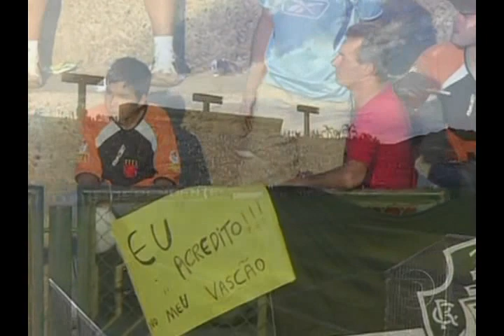Ipatinga 3x1 Vasco - Campeonato Brasileiro 2008 (Jogo Completo)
Integra da Rede Globo da vitoria do Ipatinga sobre o Vasco pelo Brasileirão 2008.

Estádio: Ipatingão
Transmissão: Rede Globo
Narrador: Luiz Roberto
Gols: Rodriguinho (IPA 17/1°T), Edmundo (VAS 09/2°T), Adeílson (IPA 15/2°T), Pablo Escobar (IPA 40/2°T)